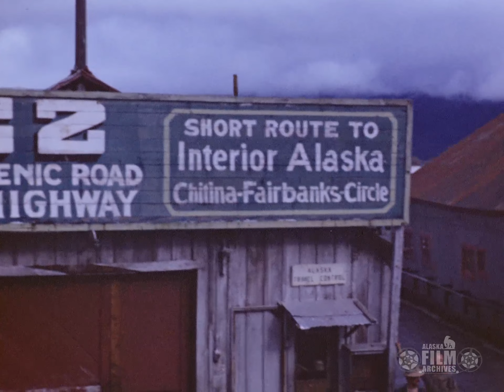Valdez dock, 1940s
A short clip of the dock at Valdez, Alaska, circa 1940s. Valdez is located along Alaska's south coast at the head of Port Valdez on the eastern side of Prince William Sound. Signs along the dock declare Valdez to be the "Center of the Prince William Sound Gold and Copper Belt" and "Terminus of a Great Scenic Road: The Richardson Highway," as well as the entry to the "short route to Interior Alaska" via Chitina, Fairbanks and Circle (Color/Silent/16mm film).

This clip is from AAF-23399 of the Virginia Phyllis (Burkholder) Bennett Collection held by the Alaska Film Archives, a unit of the Alaska and Polar Regions Collections & Archives Department in the Elmer E. Rasmuson Library, University of Alaska Fairbanks. For more information please contact the Alaska Film Archives.